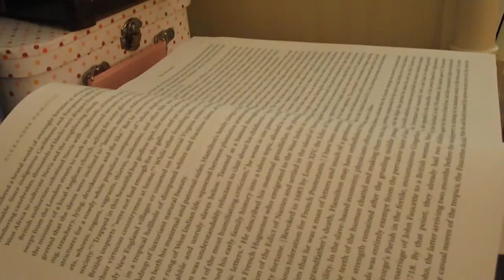School Night Routine UPDATED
We wanted to show you guys an updated School night routine! It may have changed a little from the last routine we did. but we hope you like this one. It was alittle more time consuming considering our classes and then family being over.

Angie: TheAngieSmiles
Krystal: Krystalslife